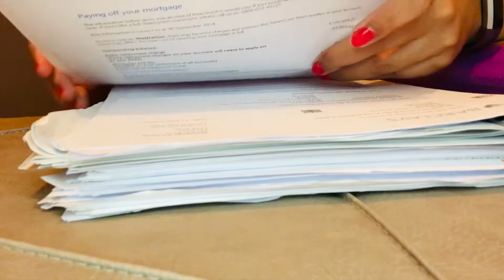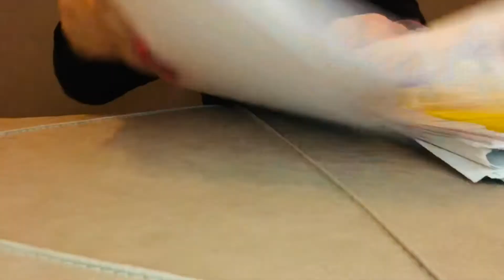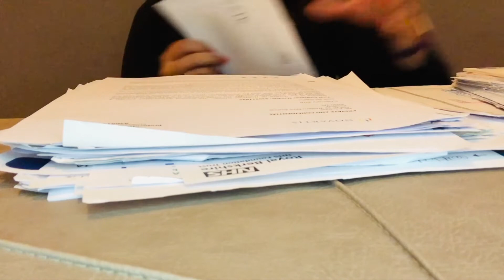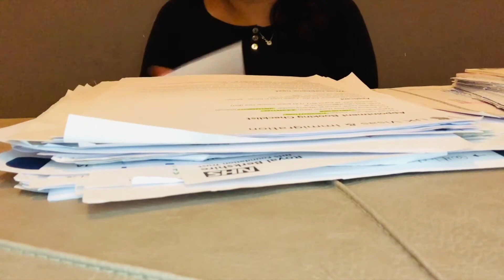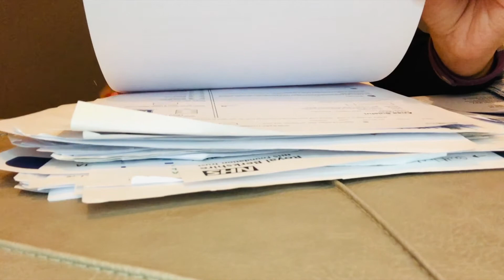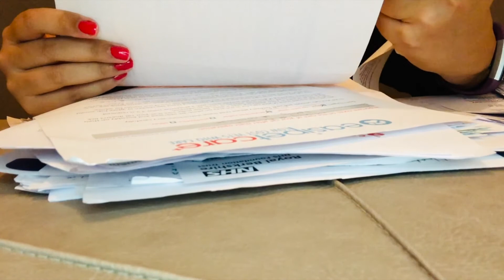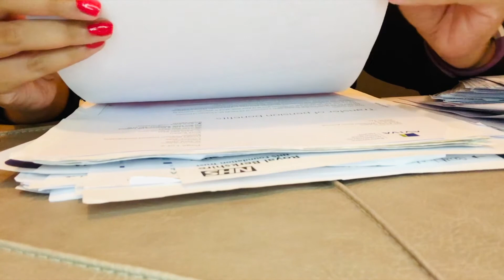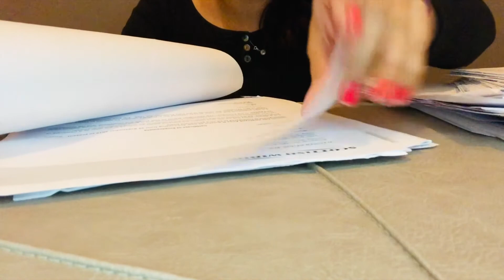ASMR PAPER DOCUMENT SORTING IN PLASTIC FOLDERS | INTOXICATING SOUNDS | SLEEP HELP | NO TALKING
This video is of me sorting through some papers in plastic folders. Hope you feel the ASMR triggers.